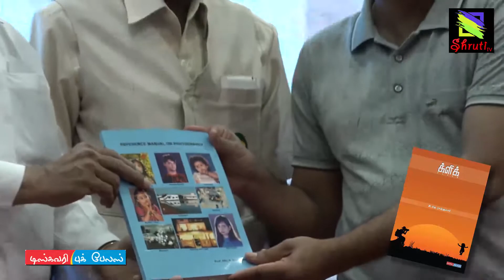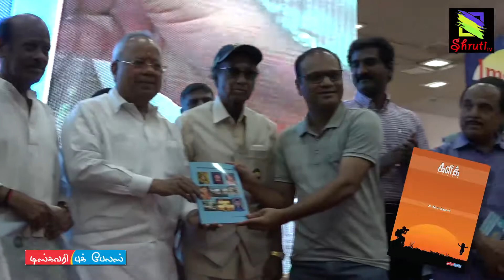Click - Book Luanch function | C.J. Rajkumar, N.K.Viswanathan, Nalli Kuppuswami Chetti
Click a comprehensive guide of Still Photography written by
C.J. Rajkumar Cinematographer.

Published by : Discovery Book Palace

சீரான எளிய நடையில் எழுதப்பட்டுள்ளதால், டிஜிட்டல் காமிராவின் தொழில்நுட்பங்களைத் தடங்கல் ஏதுமின்றி வாசிக்க முடிகிறது. நூற்றுக்கணக்கான தொழில்நுட்ப செய்திகளை அவற்றிற்கேற்ற சரியான படங்களுடன் படிப்பதற்கு சுவாரஸ்யமான வகையில் எழுதப்பட்டிருக்கும் இந்நூலில் ஆசிரியரின் அனுபவம் தெரிகிறது. மாடர்ன் ஃபோட்டோகிராஃபியைப் பற்றி முழுமையாக அறிந்துகொள்ள ஆர்வமுள்ளவர்களுக்கு 'க்ளிக்' மிகவும் பயனுள்ளதாக இருக்கும்.

திரு.பீ.கண்ணன்
ஒளிப்பதிவு இயக்குநர்